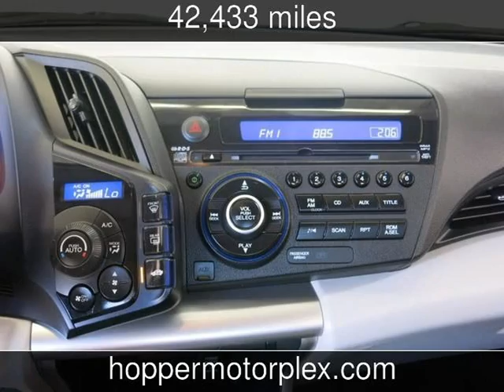2011 Honda CR-Z - GREAT MPG! Used Cars - McKinney,Texas - 2013-09-10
See more details about this used car This 2011 Honda CR-Z - GREAT MPG! with 42,433 miles is for sale at Hopper Motorplex.